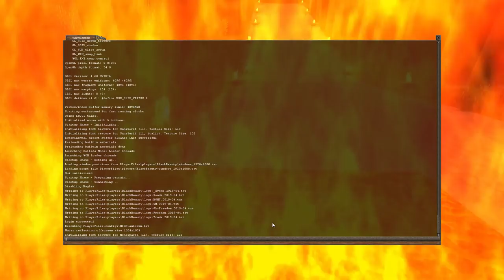Top 10 Craziest things you can do in Wurm Online / Wurm Unlimited!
Wurm has a lot of crazy things that set it apart from other MMOs. Let's have a look at some of my favorites!

If you end up playing the game and go premium and would like to refer me as the one who "recommended" it to you, you can refer "Malena".